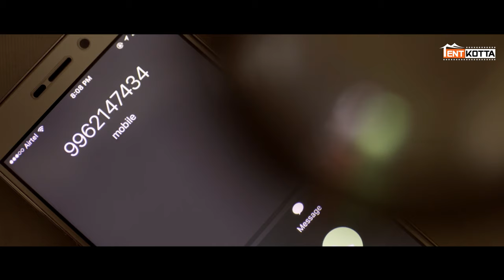Meyaadha Maan | Shakespeare Enna Sollirukkaru Theriyuma? | Vaibhav, Priya Bhavani Shankar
Murali (Vaibhav), a lovelorn youngster who is struggling to express his love to his college mate Madhu (Priya Bhavani Shankar), decides to commit suicide on the day of her engagement. Realizing the gravity of the situation, Murali's best friend Vinoth (Vivek Prasanna) goes to meet Madhu at her home to seek her help to sabotage the suicide attempt. What happens there after forms the plot.

Movie Credits:
MeyaadhaMaan Crew Details
Starcast: Vaibhav, Priya Bhavani Shankar
Banner: Stone Bench Films
Produced by: Kaarthekeyen Santhanam
Co Produced by: Kal Raman, S.Somasegar, Kalyan Subramanian
Director: Rathna Kumar
Cinematographer: Vidhu Ayyanna
Editor: Shafique Mohamed Ali
Music Director: Pradeep Kumar & Santhosh Narayanan
Art Director, Kumargangappan
Lyricist: Vivek
Choreographer: M Sherif, Santhosh
Sound Design & Sound Edit: Suren G, Alagiyakoothan, S. Nagavenkat
Sound FX: Arun Seenu
Costume Designer: Praveen Raja
Executive Producer: Ashok Narayanan
Creative Producer: Charukesh Sekar
Production Manager: Anandapadmanabhan C
Production Controller: Madhan Shanmugam
Promotions: Pavan Narendra
PRO: Nikkil Murugan
Publicity Designs: Amudhan Priyan